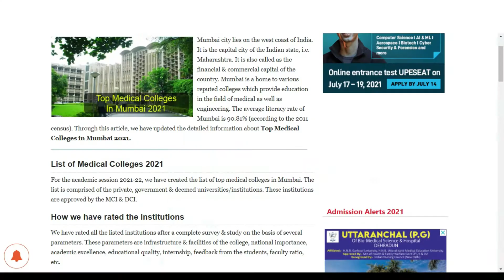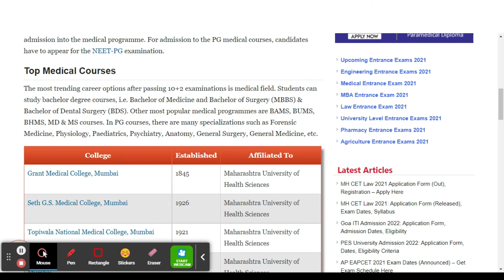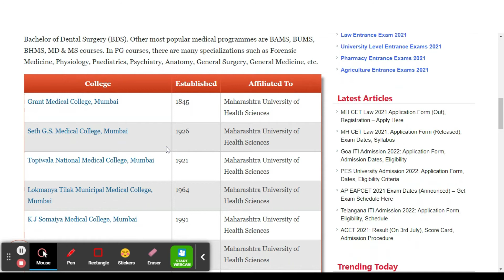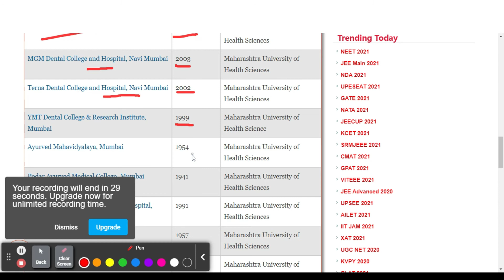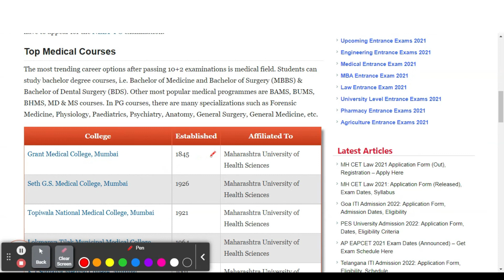Top Medical Colleges in Mumbai: Check College Ranking List & Rating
We have created the list of top medical colleges in Mumbai. The list is comprised of the private, government & deemed universities/institutions. These institutions are approved by the MCI & DCI.